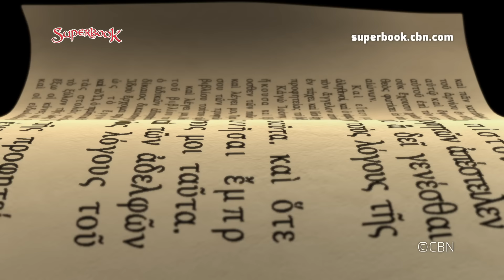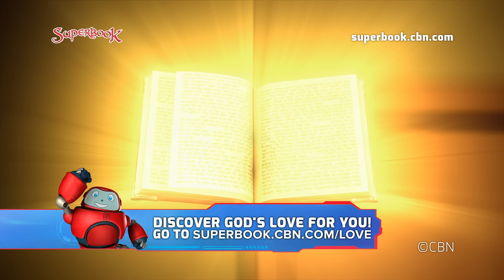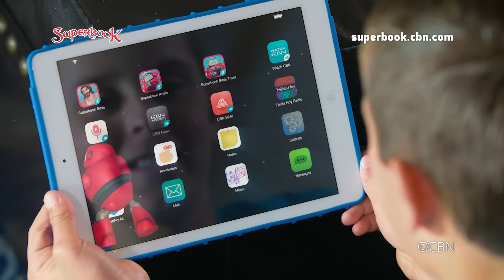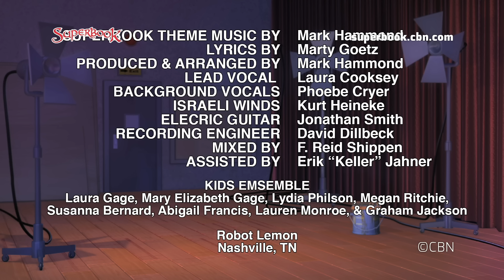Superbook - A Giant Adventure - Season 1 Episode 6 - Full Episode (Official HD Version)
Prepare your kids with faith and courage through engaging activities and discussion guides.

Official Full Episode. Want to Know God? . Get the latest episodes and help share Superbook

Superbook Episode 6 - "A Giant Adventure": Chris Quantum loses the courage to play his guitar in front of a crowd. Superbook whisks the kids off to meet another boy who had to face his own "giant." Chris, Joy and Gizmo befriend young David who is taking bread to his brothers on the front line of battle fighting the Philistines. It's when David meets the giant Goliath that Chris finds the courage to face his own giants.

Superbook - Animated Bible Stories for Kids